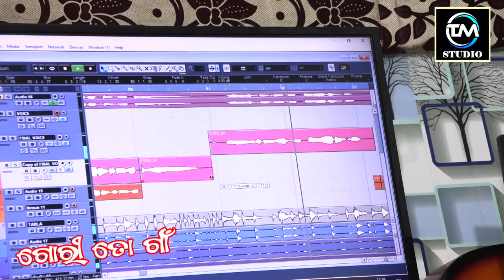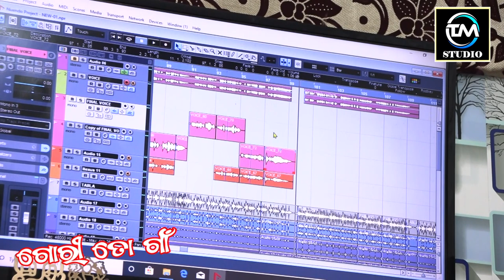GORI TO GAON // Music Director: MUNA MOHANTY // Singer : RAJU JENA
Hi Friends 🙏
 Presenting a new Odia Marriage song . Hope you will all enjoy it.👍
⁕ Song : GORI TO GAON
⁕ Singer : RAJU JENA
⁕ Lyrics : GIRIJA PRASAD
⁕ Music Director: MUNA MOHANTY
⁕ Producer : SWADHIN KUMARSINGH, Reader in English.
⁕ Video Artist : RAJU JENA
⁕ Rythem : SAMUEL KHUNTIA (TUKLU DAA)
⁕ Music Arrangement: SUNIL MAHAPATRA
⁕  Dubbing & Mixing: Pintu Das
⁕ Studio : Panchamukhi Studio, Cuttack.

👉 DOP & Edited by :👈
© All Copyright Reserved : Toffan Music Production.